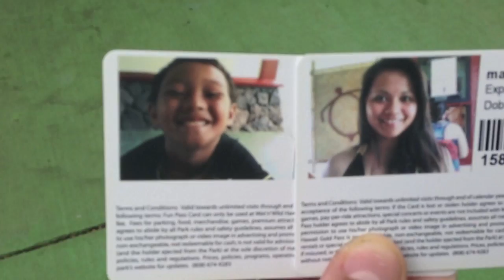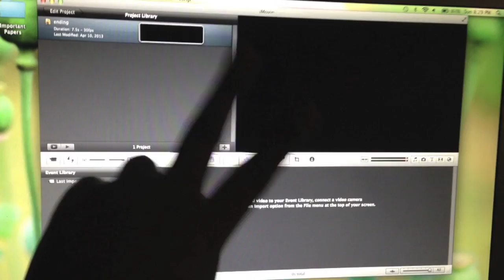MOMMY AND SON DAY (April 14, 2013) - MaryberryVlogs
Please thumbs up if you like our vlogs videos!!

V.E.D.A: Vlog EveryDay in April

Bye everyone ♡ See you in our next vlog!